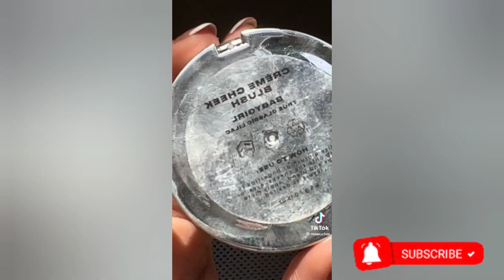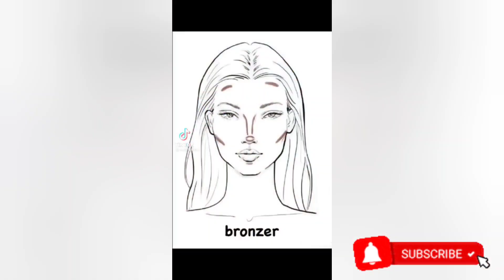✨ Clean Girl Makeup Look | TikTok compilation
I hope you enjoyed watching these aesthetic routine videos 💗

Videos are posted Daily!

All the videos and music used in the video belong to their respective owners and I don't not claim any rights over them."Copyright Disclaimer Under Section 107 of the Copyright Act 1976, allowance is made for "fair use" for purposes such as criticism, commenting, news reporting, teaching, scholarship, and research.